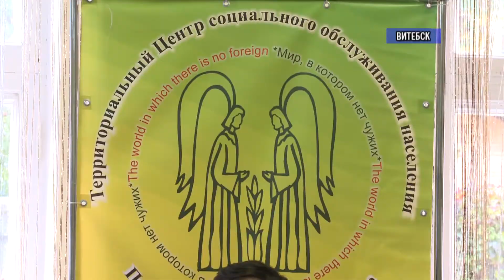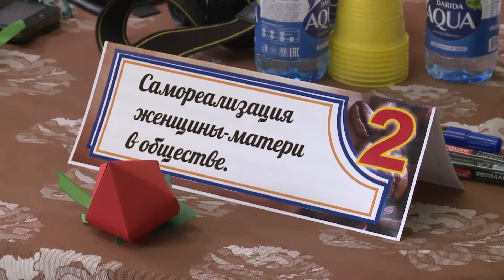Витебск круглый стол день Матери 13 10 17 Infograd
В Витебске 11 октября ко Дню матери провели круглый стол. Он прошел в формате «всемирного кафе».  Участники обсудили наиболее важные вопросы, которые волнуют женщин-матерей. Подробности в репортаже Инны Ширкевич.